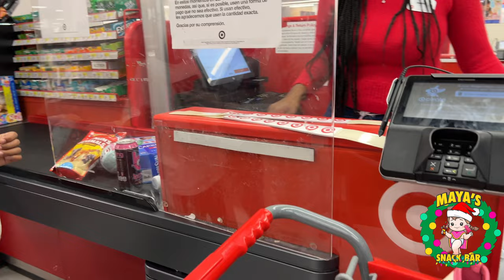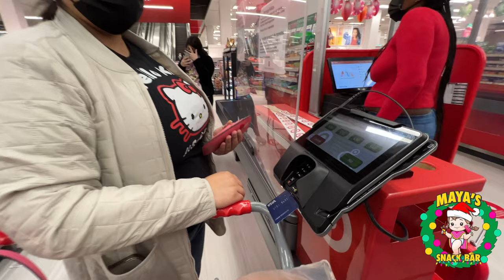KIDS CHALLENGE! GRAB ANYTHING THEY WANT| @ TARGET | VLOGMAS DAY 19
ALEJANDRO @SANCHEZALEJO_
GIGI @GRI.GARCIA
MARISOL @IAMMARISOLG
ALBERTO @3L_MUCHACHO_ALEGRE_

DROP YOUR COMMENTS , LET US KNOW WHAT YOU WANT TO SEE!

Vloggin Gear
DJI OSMO
Canon M6
IPHONE 13 PRO
Manfrotto table Stand
Sandisk Extreme
Rode Micro Mic GO